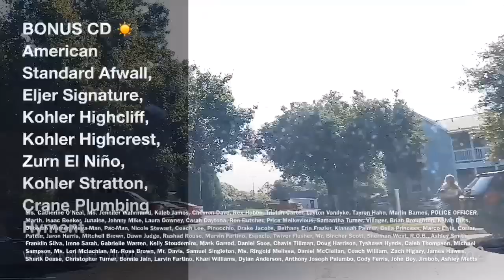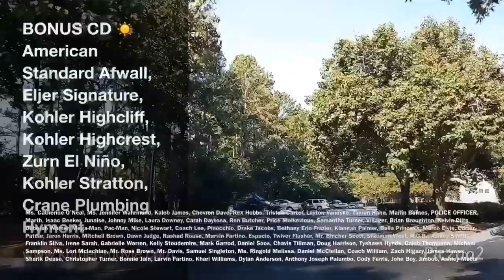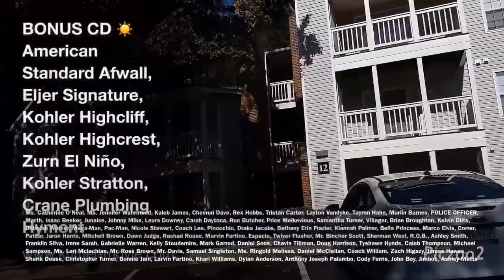Paces Run Apartments Part 87, 57, 64